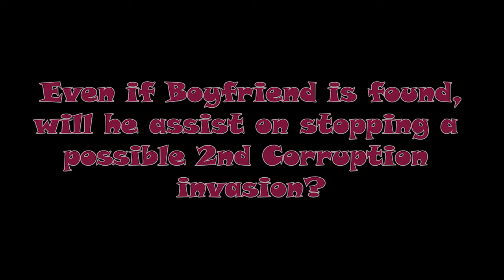An Old Victim To An Ally "Reform Story Chapter 8" (VRChat #265)